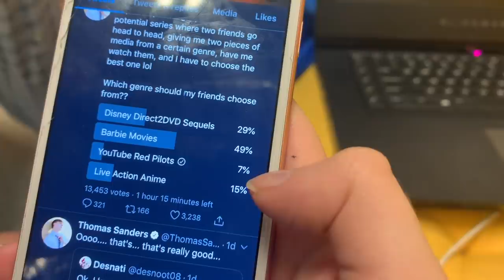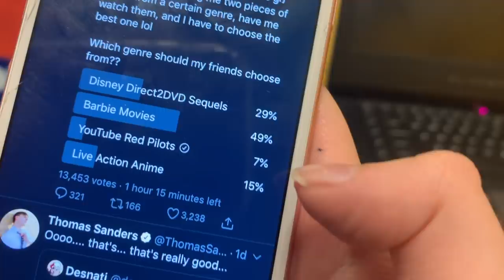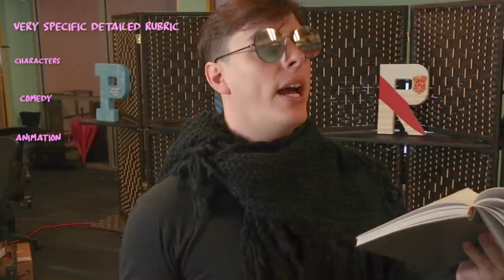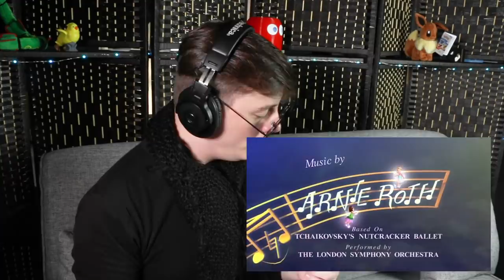Determining the BEST BARBIE MOVIE! - The Stress to Impress | Thomas Sanders & Friends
In this premiere episode of The Stress to Impress, two of my friends go head to head to find the BEST BARBIE MOVIE to share with me, and, using my very detailed rubric and expert judging skills, I will determine the winner!!

If you’re interested in becoming a YouTube Member and joining us on Monthly Livestreams, chatting with us, and even suggesting new categories for this series to do, you can do so by going

HUGE thank you to to both my friends, Adri and Quil, who vlogged and competed on this initial episode! You both fought valiantly!!

Also, a GIGANTIC thank you to everyone else who participated in the making of this video!! You guys were awesome!!

And a GARGANTUAN thank you to the editors, Camden and Connor, for this video who took on the heavy challenge of editing all this footage for this video!

Also HUMONGOUS thank you to the maker of the Stress to Impress graphic and thumbnail!

Works Cited:
Adri, in her research, also referred to this article comparing the different Barbie movies!